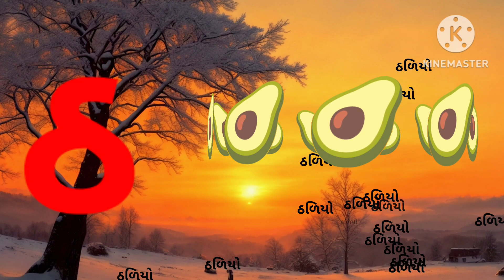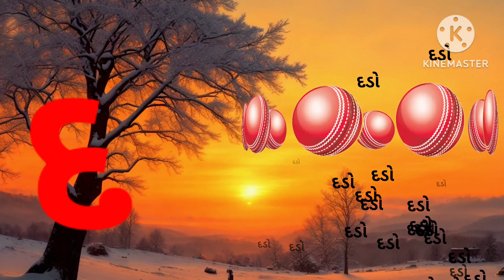Kakko Gujarati mulaxaro Gujarati varnmala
Gujrati mulaxaro

Gujrati varnmala